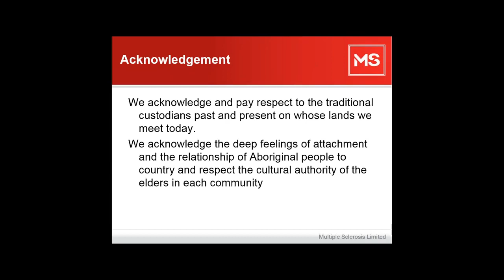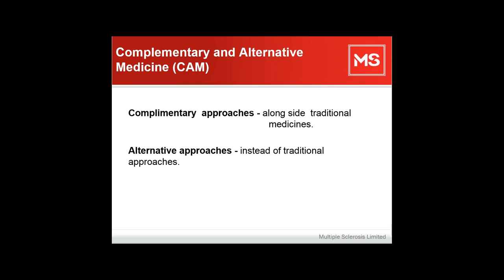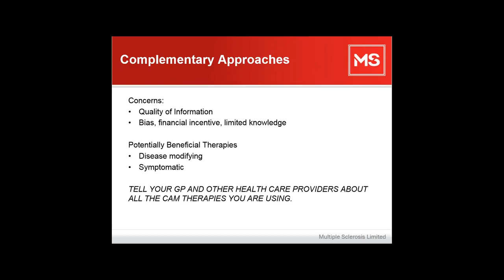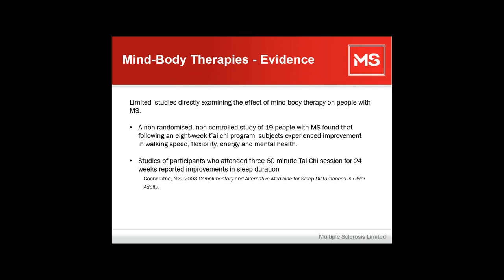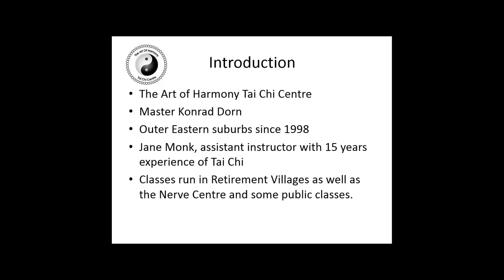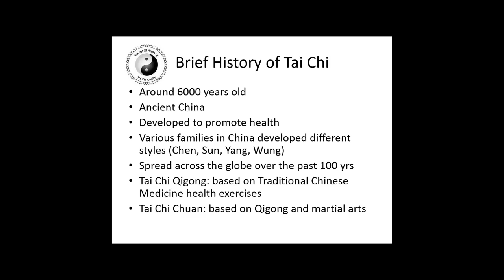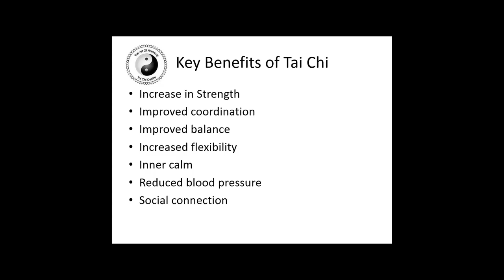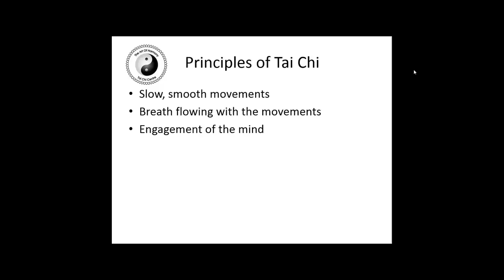Complementary Approaches Tai Chi Webinar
Introduction to Tai Chi by Jane Monk from the Art of Harmony Tai Chi Centre. This includes demonstrations by Jane